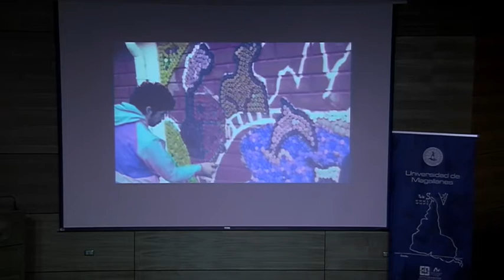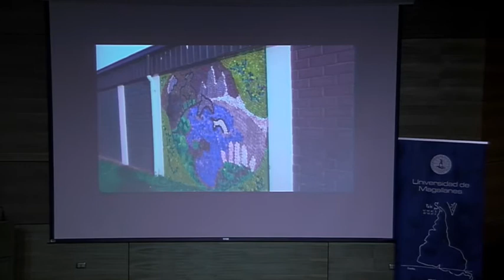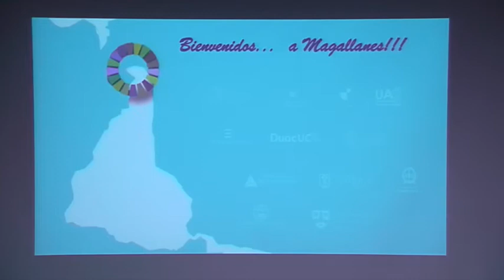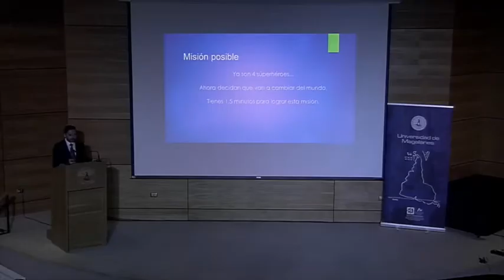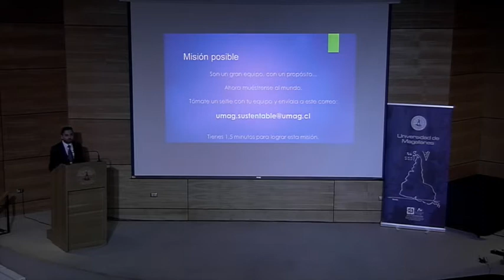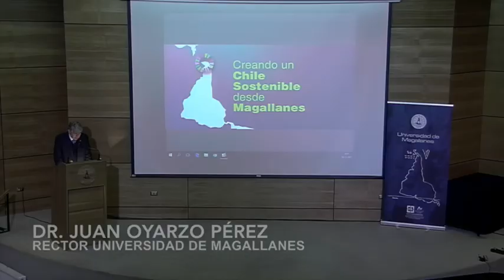Red Campus Sustentable 01 Bienvenida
Universidades buscan sentar las bases para trabajar en pos de los Objetivos de Desarrollo Sostenible (ODS)

Estudiantes, académicos, emprendedores, actores del Turismo y el Medio Ambiente, autoridades locales y profesionales de distintas áreas del quehacer de la región, se dieron cita, este jueves, en el Seminario “Creando un Chile Sostenible desde Magallanes.

Indicadores universitarios para los Objetivos de Desarrollo Sostenible (ODS)”, instancia de diálogo y reflexión impulsada por la Universidad de Magallanes (UMAG) y la Red Campus Sustentable con la finalidad de difundir y promover esta agenda internacional propuesta por la ONU para 2030.

Las exposiciones estuvieron a cargo del Seremi de Medio Ambiente de la Región Magallanes, Juan Marcos Henríquez; de la coordinadora de la Red Gubernamental de los ODS, Iris Salinas; y del presidente de la Red Campus Sustentable, Oscar Mercado, quienes resaltaron, desde sus respectivas funciones en las entidades que representan, el trabajo que se encuentran desarrollando para favorecer el cumplimiento de estos 17 objetivos y, de esta forma, proyectar transformarlos en un desafío país, sobre todo en lo que dice relación con el ámbito de la educación superior.
“El rol que tenemos como universidades es súper clave, o sea hoy día intentamos armar las bases para comprometernos como universidades con los ODS y éste es el primer paso. El objetivo es que armemos un acuerdo país entre universidades para contribuir con esto, porque de verdad, uno los revisa poco a poco, uno por uno, y es bastante ambicioso, pero creemos que hay que intentarlo, porque si no lo hacemos, seguiremos en esta crisis de sustentabilidad”, dijo Oscar Mercado.

A su juicio, esto se traduce en fortalecer el trabajo que hoy día impulsan las casas de estudios superiores para seguir aportando con acciones sostenibles a sus comunidades; frente a lo cual, puso de ejemplo a la UMAG.  “La Universidad de Magallanes está muy comprometida. Llevaron adelante el Acuerdo de Producción Limpia (APL) y lo certificaron, convirtiéndose en una de las 14  universidades sostenibles de Chile. En términos de currículo formativo poco a poco están avanzando. Yo estuve haciendo un taller y la verdad se ve la voluntad por parte de los docentes de incorporar la sustentabilidad en las mallas curriculares”, subrayó.

Oscar Mercado, presidente de la Red Campus Sustentable fue uno de los relatores de la jornada.
Para la coordinadora de la Red Gubernamental de los ODS, Iris Salinas, los desafíos que le caben a la educación superior en esta materia, tienen que ver con la formación de profesionales a través de un nuevo enfoque: la inclusión y la sostenibilidad. “La Universidad es el lugar donde se pueden abordar los problemas del mundo de forma integral y, a eso, es a lo que están convocados todos los actores, especialmente, la Academia”, comentó, haciendo hincapié en el nivel de importancia que alcanzan la tecnología, la innovación, la ciencia y la investigación en las competencias que se les enseñan a los futuros profesionales y en post de la generación de conocimiento.

A nivel local, la UMAG ya proyecta una planificación en materia de sustentabilidad fundada en la exitosa experiencia del APL Campus Sustentable con la auditoría en el centro universitario de Puerto Natales. Así lo afirmó la profesional del equipo UMAG Sustentable, Claudia Salinas: “estamos haciendo planificación para poder empezar con APL en otros edificios. Esa certificación se renueva cada dos años, entonces tenemos que ir viendo cuáles son las cosas que nos faltaron, cuáles son las cosas que vienen en camino y cómo vamos a trabajar en el campus central de Punta Arenas”. No obstante ello, afirmó que ya han implementado acciones anexas de medición de huella de carbono, eficiencia energética, eficiencia en el agua, reciclaje y arborización.

De forma paralela, el seminario incluyó entretenidas dinámicas de participación. Una de ellas protagonizada por niños y estudiantes de Pedagogía en Educación Parvularia, quienes participaron en el rol de “el futuro sostenible” en este encuentro, hablando del continente antártico, su historia y su biodiversidad.
Adicionalmente, y con motivo del seminario, los representantes universitarios de la Red Campus Sustentable, sostuvieron una jornada de trabajo en la UMAG, que incluyó un taller de capacitación en temas curriculares al cuerpo académico del plantel regional dictado por Oscar Mercado. Angela Molina comunicaciones @umag.cl